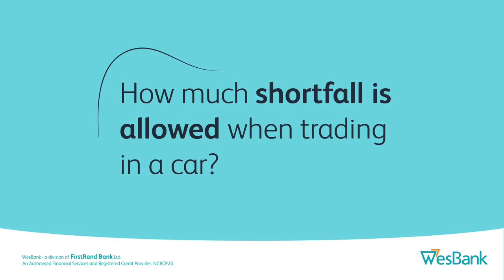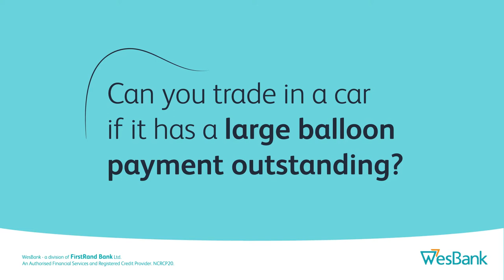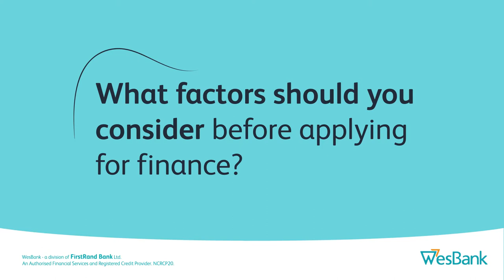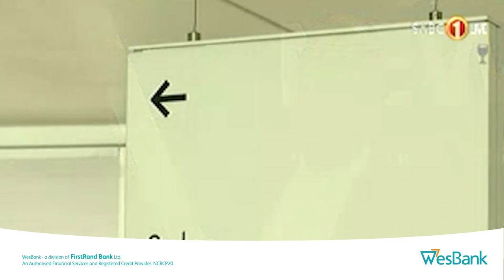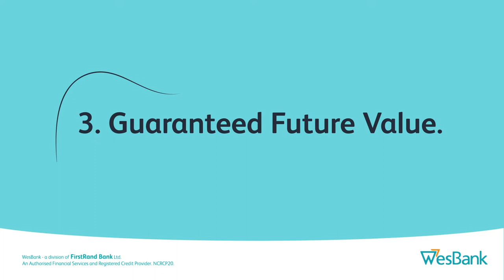Car Finance questions answered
Lebo Gaoaketse, WesBank Head of Marketing and Communication, recently answered people's questions about vehicle finance on SABC 1. Watch the video and learn some important details about financing a car.